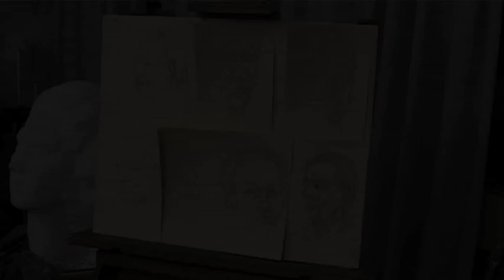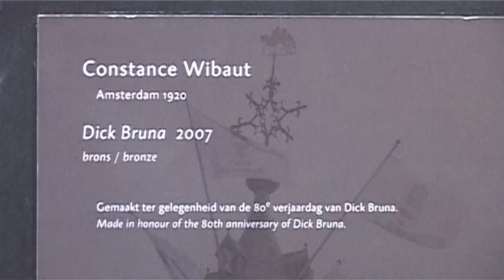De Kop van Dick Bruna Trailer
Trailer van documentaire. Beeldhouwer Constance Wibaut (1920) maakt een portret van Dick Bruna (1927). Ik heb dit proces gevolgd, met opnames van de kunstenaar aan het werk, de heer Bruna die poseert en het proces van klei tot brons.